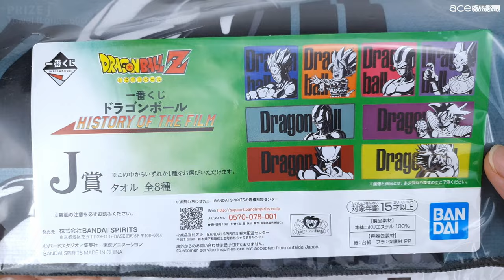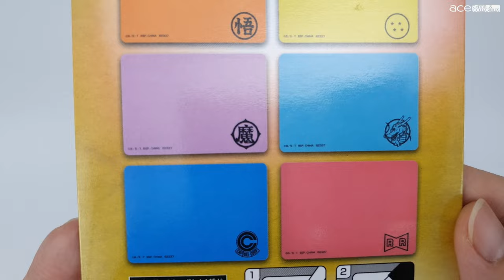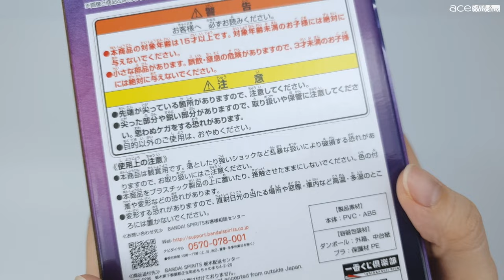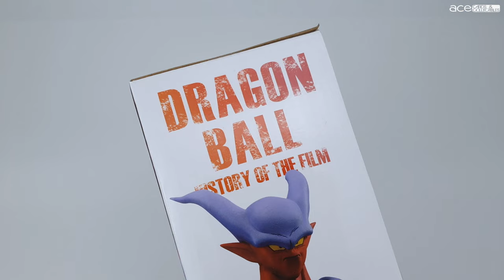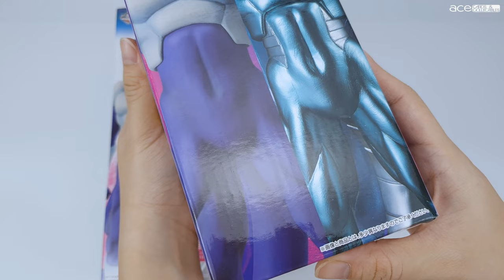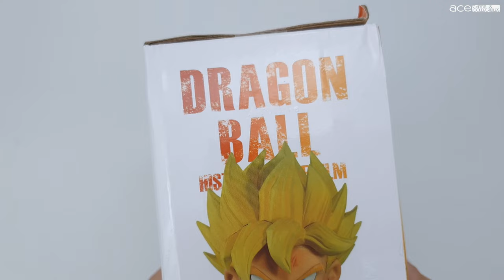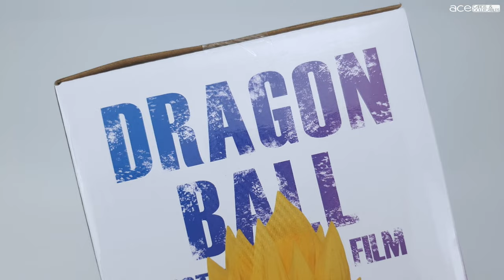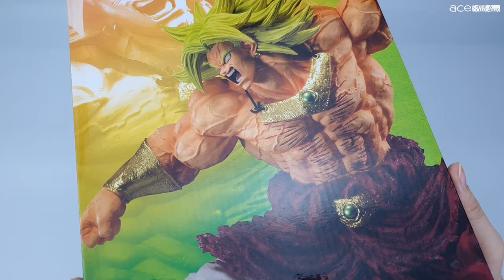Dragon Ball -History of The Film- Ichiban Kuji ASMR Unboxing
[00:00] Intro
[00:12] Prize J - Towel
[00:35] Prize I - Drink Bottle
[01:29] Prize H - Memo Pad
[01:54] Prize G - Acrylic Stand
[02:32] Prize F - Bills Figure
[03:56] Prize E - Super Janemba Figure
[05:10] Prize D - Tarless Figure
[06:24] Prize C - Kuura / Metal Kuula Figure
[08:06] Prize B - Super Saiyan Son Goten Figure
[09:01] Prize A - Super Saiyan Son Gohan Figure
[10:22] Last Prize - Legendary Super Saiyan Broly Figure
[11:36] Outro